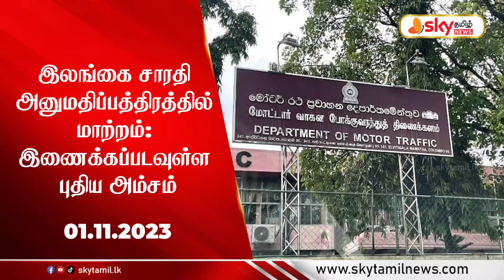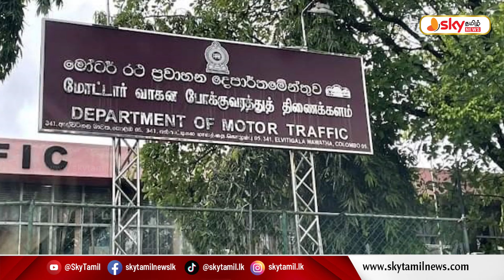🔴 இலங்கை சாரதி அனுமதிப்பத்திரத்தில் மாற்றம் - இணைக்கப்படவுள்ள புதிய அம்சம்.